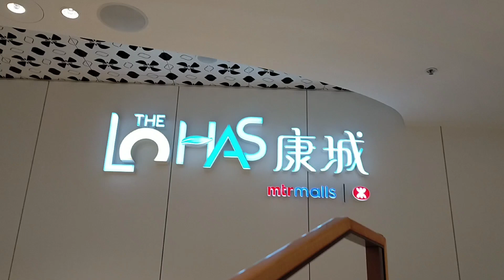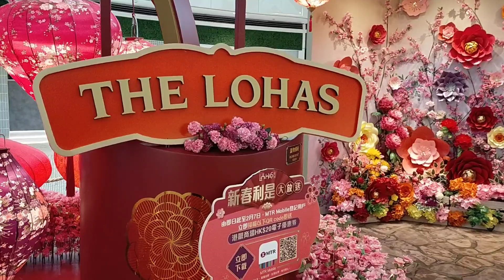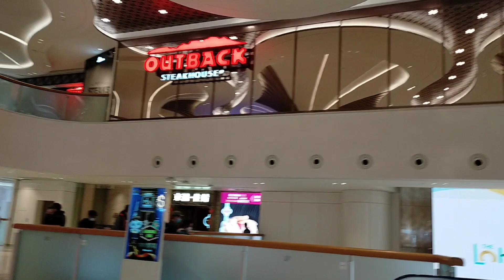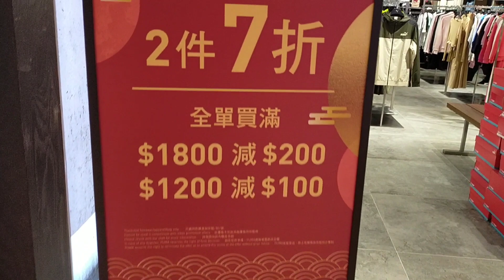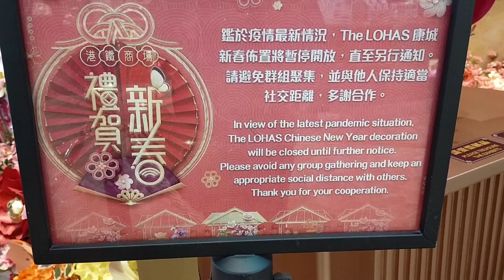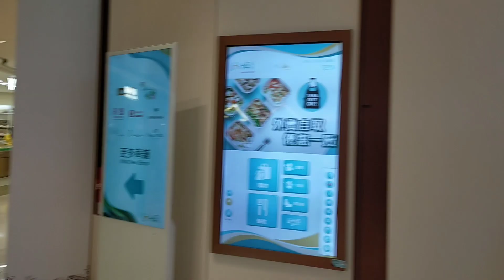[4K] LOHAS MTR MALL HONGKONG WALK TOUR